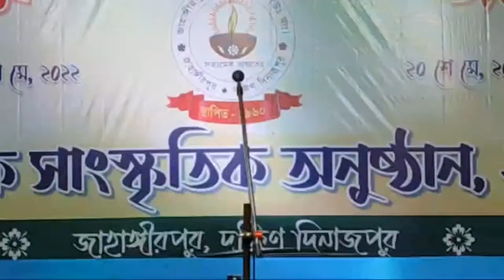Drama by School teachers